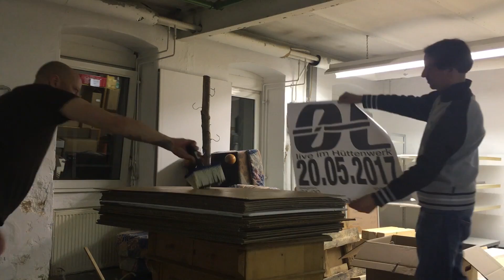Die IRGENDWAS MIT ØL Show - Plakatieren mit ØL - Teil 1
Sebb und Sascha kleben Plakate für den Gig am 20. Mai im Hüttenwerk. Sie verraten allerhand Tricks und zeigen Techniken die zum besten Ergebnis führen, ... sollten